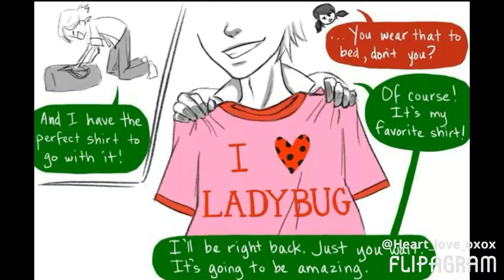Miraculous Ladybug & Cat Noir/ Marinette & Adrien